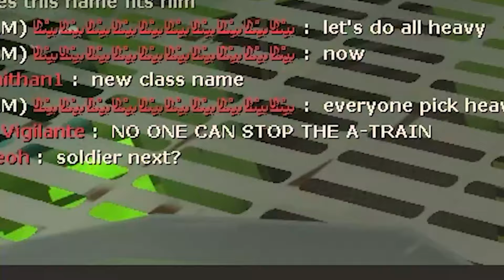Saxton Hale ONE YEAR LATER [TF2 Clips]